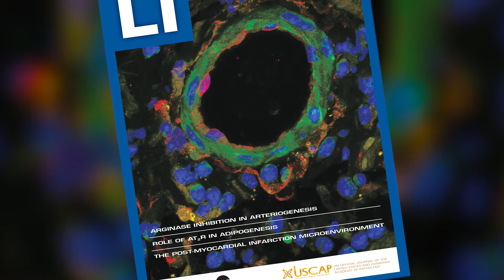USCAP Journal Submissions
Your research deserves a global platform; you deserve an easy submission process.  Submit your next manuscript to Laboratory Investigation or Modern Pathology and benefit from:
•          Wide exposure and article visibility
•          Rapid decision and publication times
•          Assurance of the highest possible publishing, editorial and production standards
•          Inclusion in leading abstracting and indexing services, including ISI and MEDLINE
•          Open access option